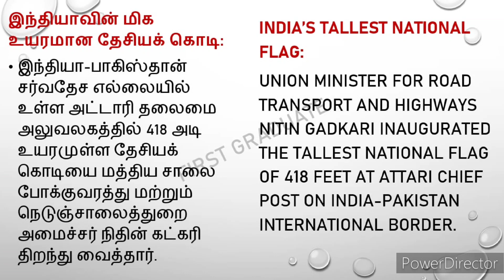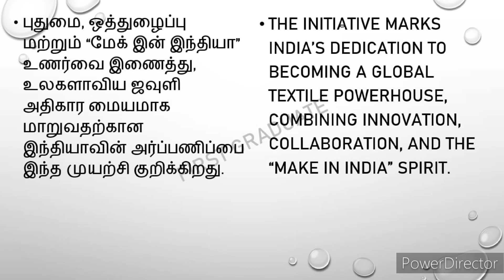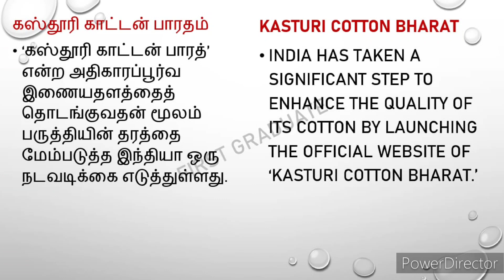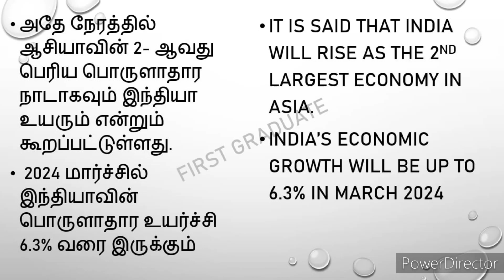TNPSC daily current affairs | october 2023 | FirstGraduate Study Circle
In this video we give you daily current affairs in both Tamil & English. it's part of our first graduate daily current affairs series.